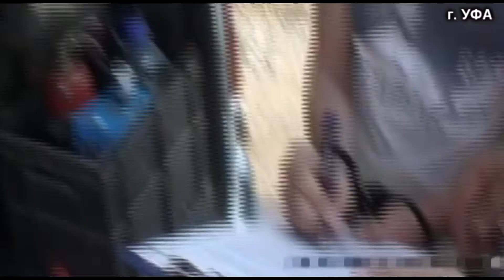В Уфе вынесен обвинительный приговор виновным в незаконном сбыте наркотиков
В Уфе вынесен обвинительный приговор виновным в незаконном сбыте наркотиков и в приготовлении незаконного сбыта наркотиков в составе организованной группы в крупном размере